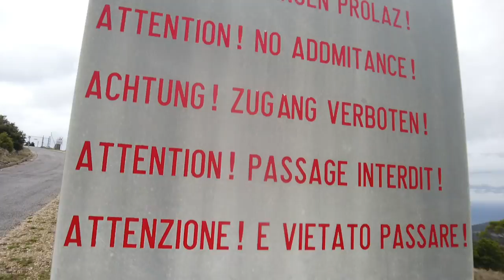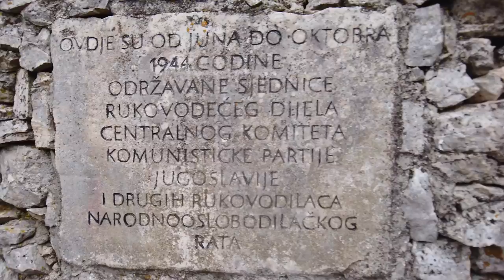Exploring the Abandoned Military Island of Vis, Croatia.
In this video, we will be exploring the abandoned military island of Vis, Croatia! Vis is a very interesting island with some fascinating history, some of which I go over in this video. Most people who come to Vis come to check out the beautiful beaches (The beach from the film Mama Mia was filmed here) but we will be taking a different approach by looking for the remnants of what used to be a heavily fortified military island.